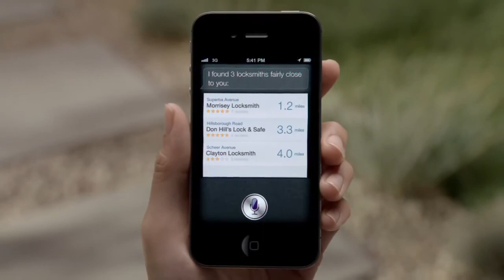Apple - iPhone 4S - TV Ad - Assistant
You speak. Siri helps. Say hello to the most amazing iPhone yet.